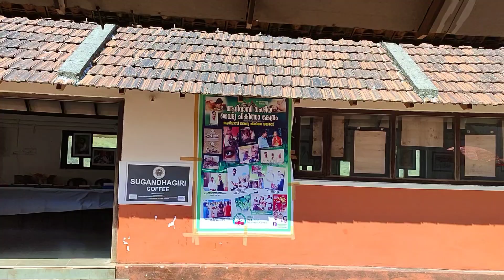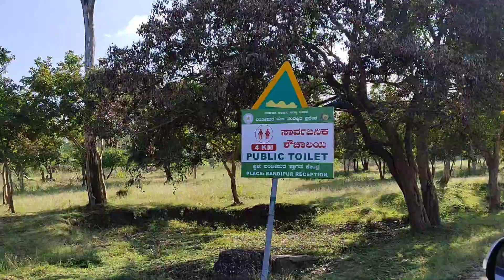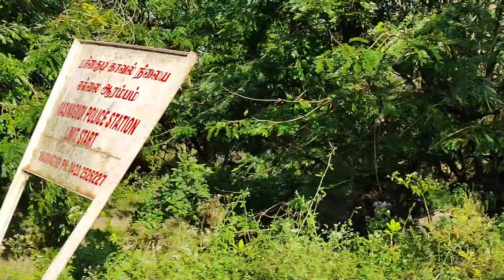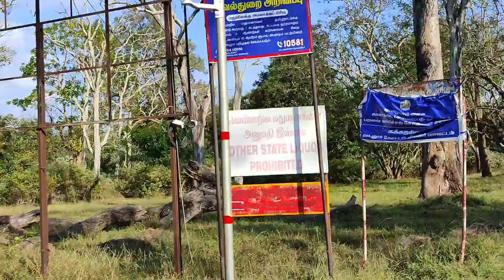safariമുതുമല, Nഊര് വയനാട്